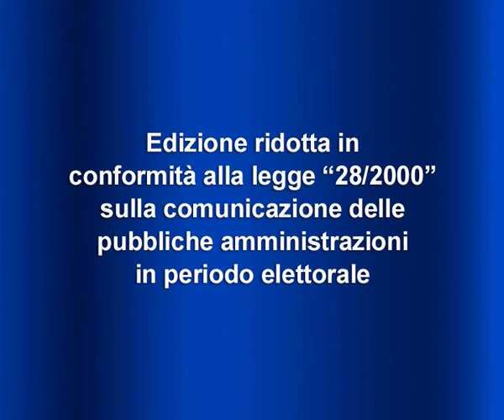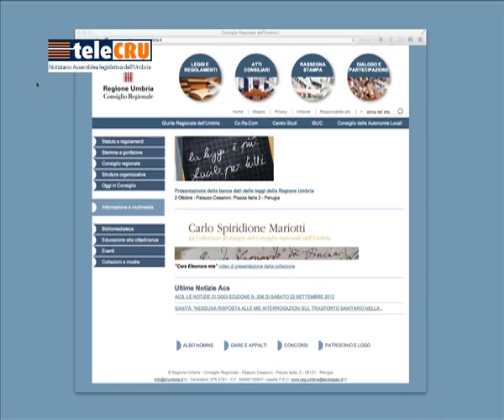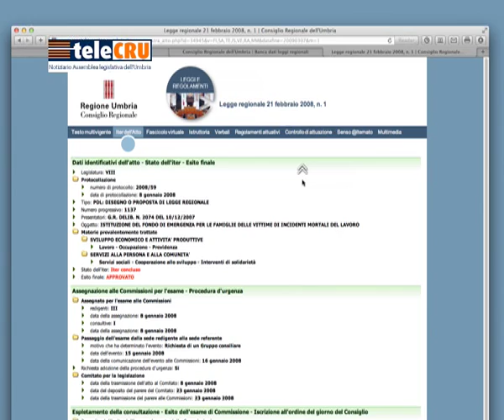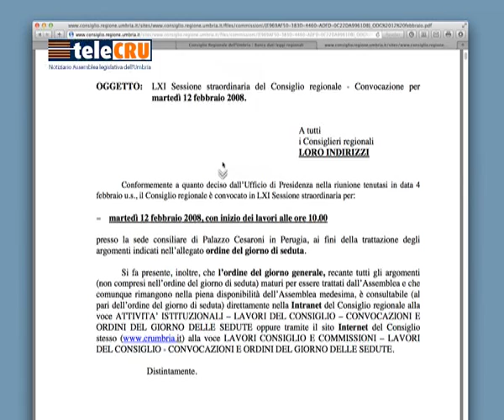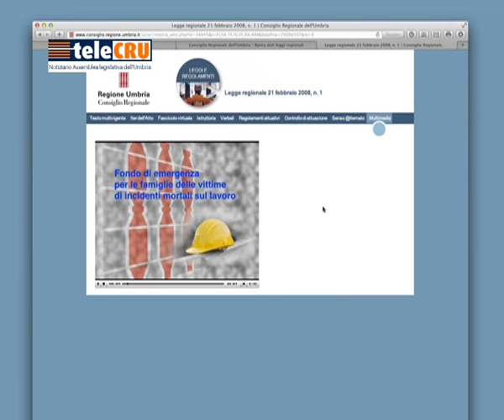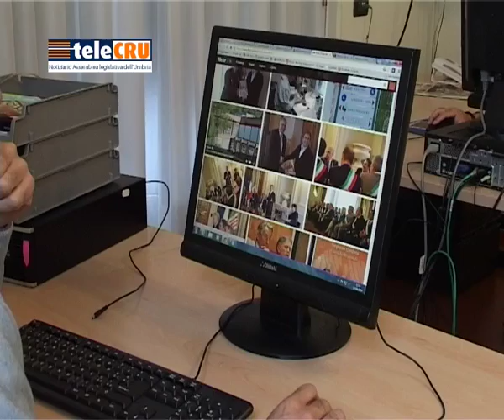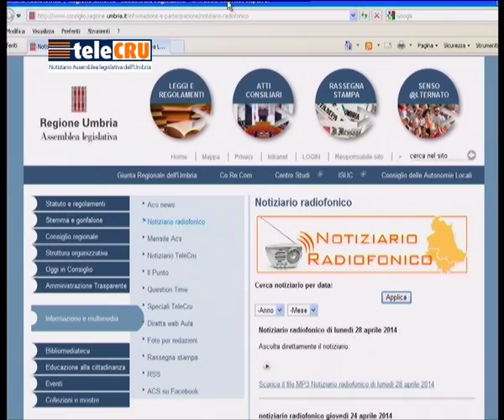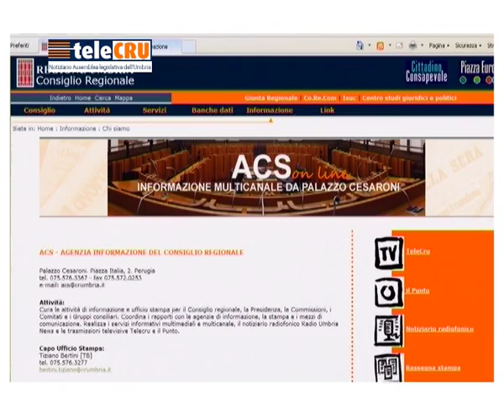TeleCRU n. 328 di venerdì 9 maggio 2014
0:55 audizioni in Seconda Commissione su iniziative legislative in materia di agriturismo, fattorie didattiche e agricoltura sociale;

3:20 servizio banca dati legislativa.